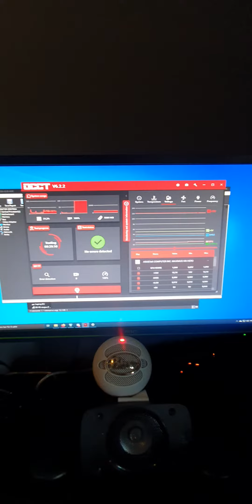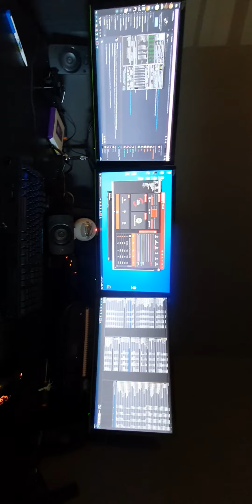Stress testing 2080ti lightnin Z not overclocked , monitors shuts down but fans goes up to 100%.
I have been having  this issue alot lately, but i don't know what it is.

reinstalled windows
new drivers
new power cables

music is just to illustrate that its only picture thats shutting down.